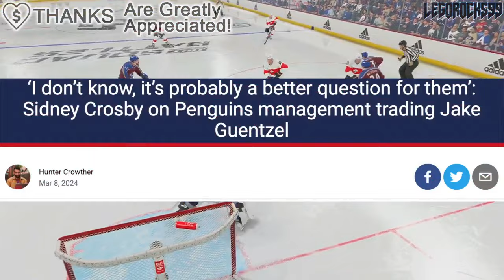SIDNEY CROSBY FRUSTRATED AT THE JAKE GUENTZEL TRADE… Pittsburgh Penguins News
We're talking about Pittsburgh Penguins captain Sidney Crosby, and his response to the Jake Guentzel trade.

The 2023 NHL Draft 1st Round went as follows:

1st) Chicago Blackhawks, Connor Bedard
2nd) Anaheim Ducks, Leo Carlsson
3rd) Columbus Blue Jackets, Adam Fantilli
4th) San Jose Sharks, Will Smith
5th) Montreal Canadiens, David Reinbacher
6th) Arizona Coyotes, Dmitri Simashev
7th) Philadelphia Flyers, Matvei Michkov
8th) Washington Capitals, Ryan Leonard
9th) Detroit Red Wings, Nate Danielson
10th) St. Louis Blues, Dalibor Dvorsky
11th) Vancouver Canucks, Tom Willander
12th) Arizona Coyotes (from Ottawa Senators), Daniil But
13th) Buffalo Sabres, Zach Benson
14th) Pittsburgh Penguins, Brayden Yager
15th) Nashville Predators, Matthew Wood
16th) Calgary Flames, Samuel Honzek
17th) Detroit Red Wings (from New York Islanders via Vancouver Canucks), Axel Sandin Pellikka
18th) Winnipeg Jets, Colby Barlow
19th) Chicago Blackhawks (from Tampa Bay Lightning), Oliver Moore
20th) Seattle Kraken, Eduard Sale
21st) Minnesota Wild, Charlie Stramel
22nd) Philadelphia Flyers (from Los Angeles Kings via Columbus Blue Jackets), Oliver Bonk
23rd) New York Rangers, Gabe Perreault
24th) Nashville Predators (from Edmonton Oilers), Tanner Molendyk
25th) St. Louis Blues (from Toronto Maple Leafs), Otto Stenberg
26th) San Jose Sharks (from New Jersey Devils), Quentin Musty
27th) Colorado Avalanche, Calum Ritchie
28th) Toronto Maple Leafs (from Boston Bruins via Washington Capitals), Easton Cowan
29th) St. Louis Blues (from Dallas Stars via New York Rangers), Theo Lindstein
30th) Carolina Hurricanes, Bradley Nadeau
31st) Colorado Avalanche (from Florida Panthers via Montreal Canadiens), Mikhail Gulyayev
32nd) Vegas Golden Knights, David Edstrom

Jake Guentzel was one of the top NHL prospects at the 2013 NHL Entry Draft.

1st - New Jersey Devils, Nico Hischier
2nd - Philadelphia Flyers, Nolan Patrick
3rd - Dallas Stars, Miro Heiskanen
4th - Colorado Avalanche, Cale Makar
5th - Vancouver Canucks, Elias Pettersson
6th - Vegas Golden Knights, Cody Glass
7th - New York Rangers (from Arizona Coyotes), Lias Andersson
8th - Buffalo Sabres, Casey Mittelstadt
9th - Detroit Red Wings, Michael Rasmussen
10th - Florida Panthers, Owen Tippett
11th - Los Angeles Kings, Gabriel Vilardi
12th - Carolina Hurricanes, Martin Necas
13th - Vegas Golden Knights (from Winnipeg Jets), Nick Suzuki
14th - Tampa Bay Lightning, Callan Foote
15th - Vegas Golden Knights (from New York Islanders), Erik Brannstrom
16th - Calgary Flames, Juuso Valimaki
17th - Toronto Maple Leafs, Timothy Liljegren
18th - Boston Bruins, Urho Vaakanainen
19th - San Jose Sharks, Josh Norris
20th - St. Louis Blues, Robert Thomas
21st - New York Rangers, Filip Chytil
22nd - Edmonton Oilers, Kailer Yamamoto
23rd - Arizona Coyotes (from Minnesota Wild), Pierre-Olivier Joseph
24th - Winnipeg Jets (from Columbus Blue Jackets via Vegas Golden Knights), Kristian Vesalainen
25th - Montreal Canadiens, Ryan Poehling
26th - Dallas Stars (from Chicago Blackhawks), Jake Oettinger
27th - Philadelphia Flyers (from Washington Capitals via St. Louis Blues), Morgan Frost
28th - Ottawa Senators, Shane Bowers
29th - Chicago Blackhawks (from Anaheim Ducks via Dallas Stars), Henri Jokiharju
30th - Nashville Predators, Eeli Tolvanen
31st - St. Louis Blues (from Pittsburgh Penguins), Klim Kostin